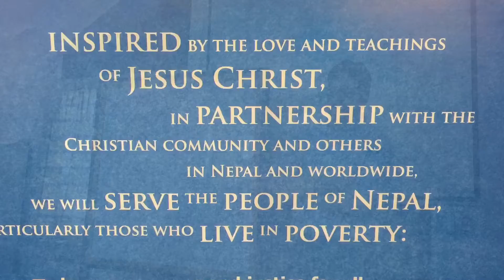A thank you to Church of Scotland members for helping earthquake victims in Nepal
Joel Hafvenstein, Executive Director, of United Mission to Nepal, thanks Kirk members for raising £310,000 to help his organisation assist Nepali people rebuild their communities after the 2015 earthquake.